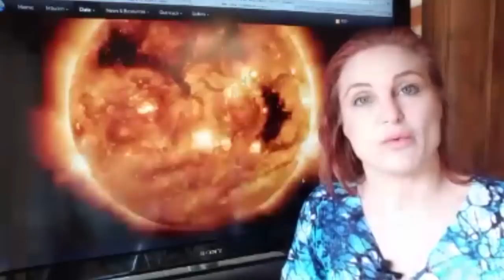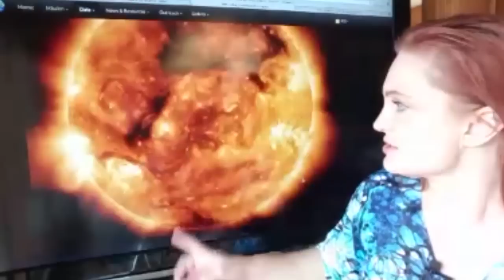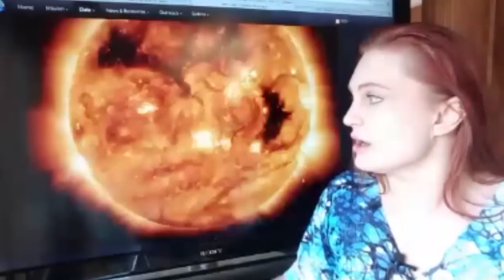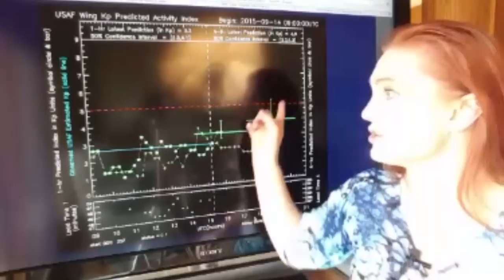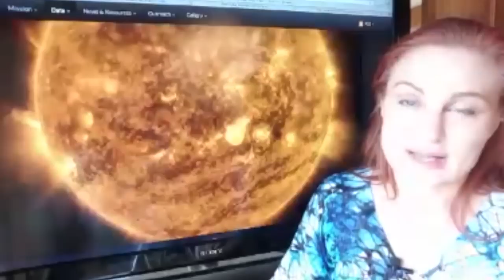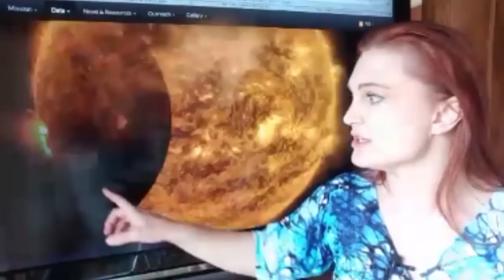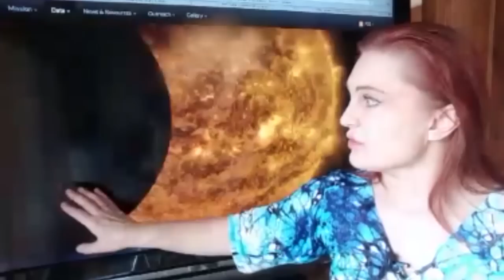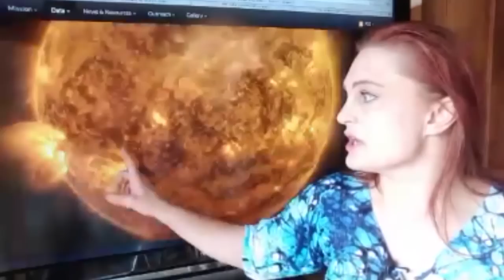Periscope Live Daily News: Solar Storm Hits Earth Now & Big Region on Sun Rotates into View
A solar storm slipped through the cracks in our observations this week and is hitting Earth now. This replay of a live Periscope broadcast earlier toady gives insight into the storm just as it began to hit Earth. The storm since intensified to a G1-level and has backed down to unsettled conditions over the past few hours. GPS and amateur radio operators may experience continued geo-location and communications issues today until the storm subsides.  Please join me on Periscope to engage me live during these broadcasts, I would love to hear your thoughts and field your questions!